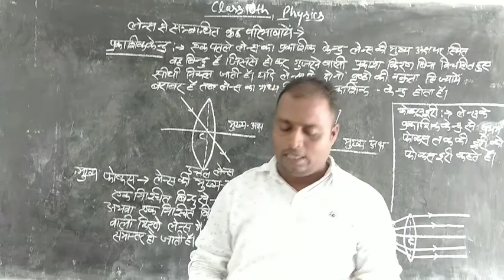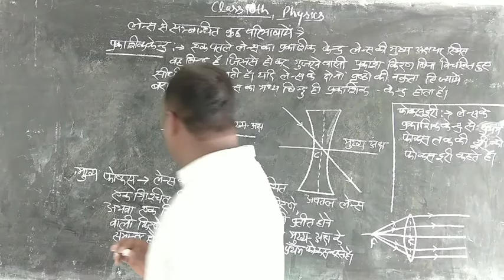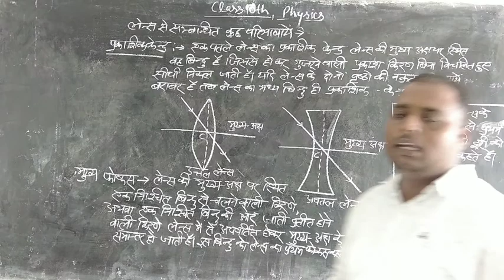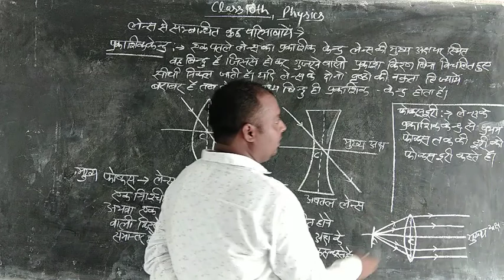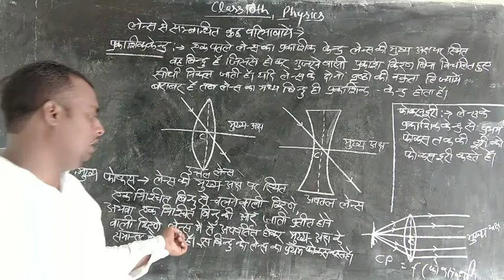Class 10th Subject Physics ( लेन्स)